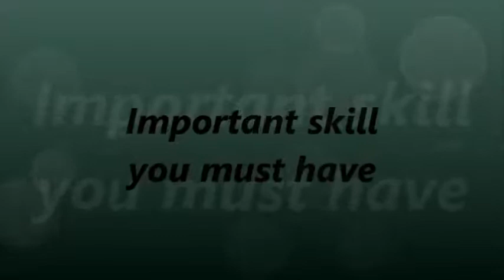Important skills you must have